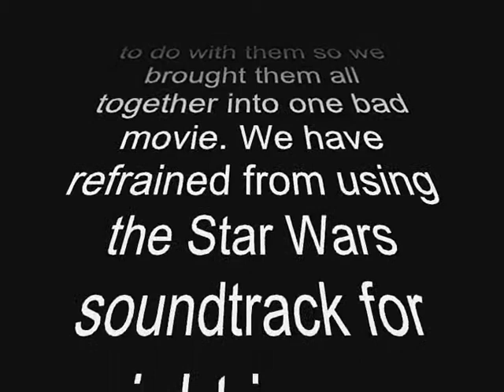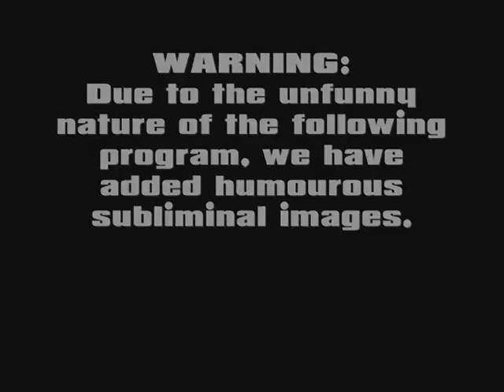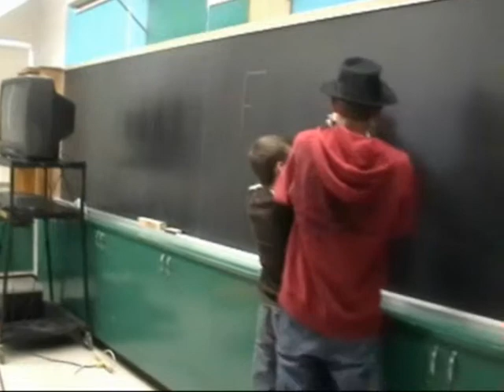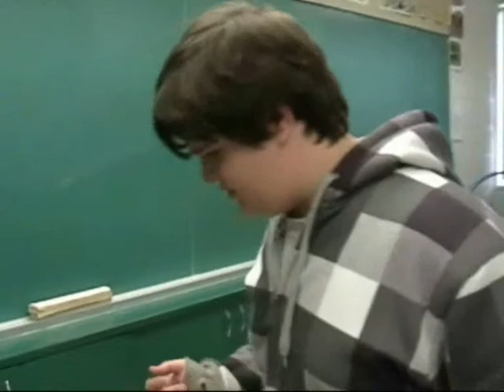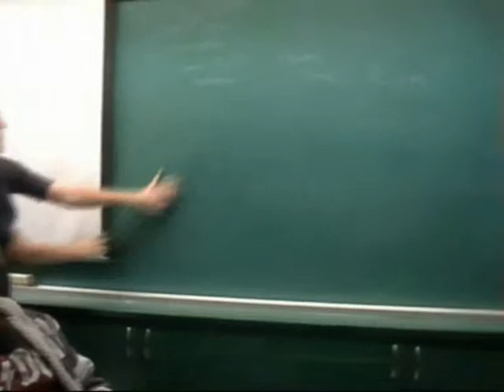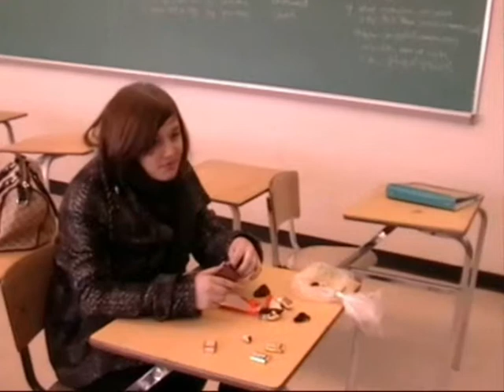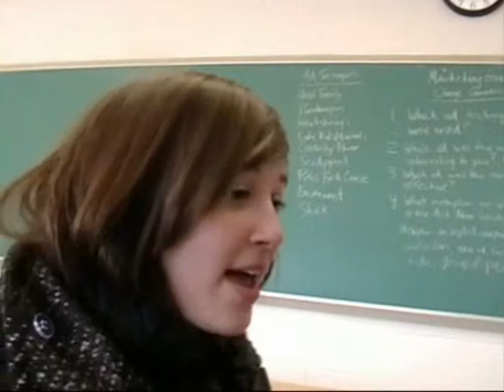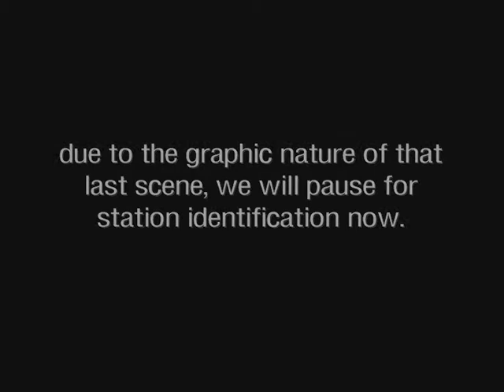Loon Stretching Time 6